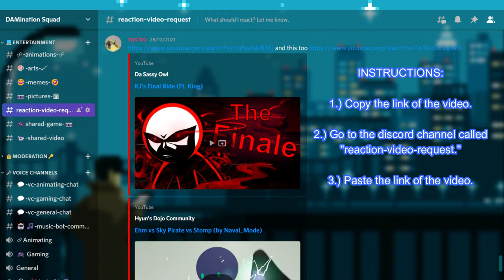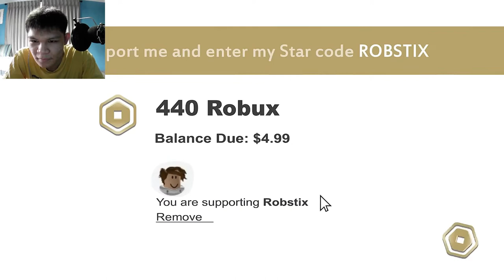10 Worst Moments in Pet Simulator X | [REACTION]